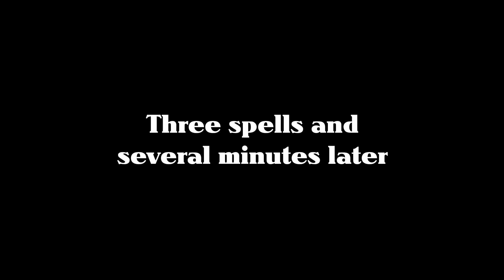Saving Often - King's Quest 3: To Heir is Human, part 3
Now that Manannan's out of the way, we can finally take a moment to breathe and explore this spellbook a little more. All we've gotta do is find a few spell ingredients... how hard could that be?

Souha's a writer, VO director, artist, and VP of Truant Pixel! She's super cool and you should follow her
Want some Ric? 'Course ya do

Saving Often logo & intro scene illustrated by the exceptionally talented Max Kinne.

I use some custom Sierra-style fonts by Goatmeal in my videos.